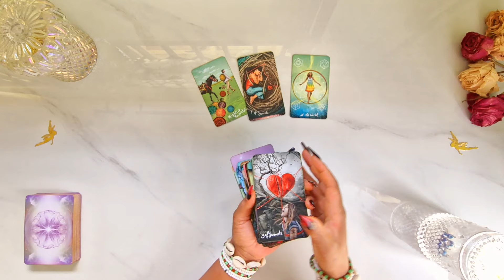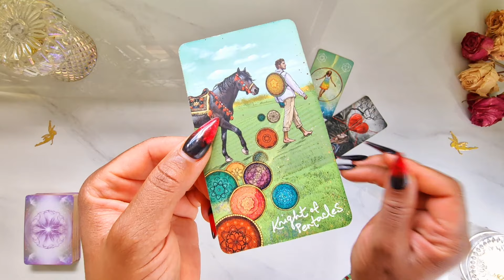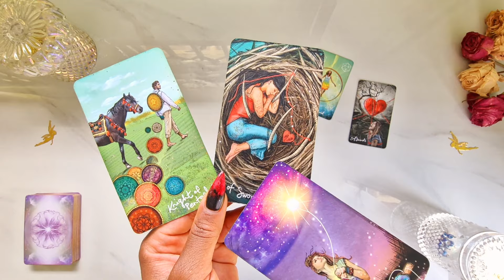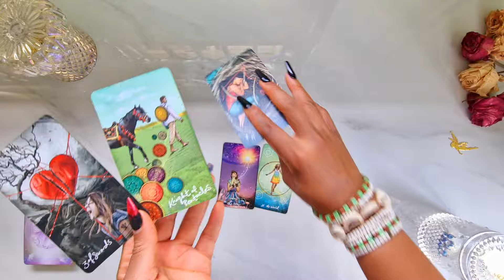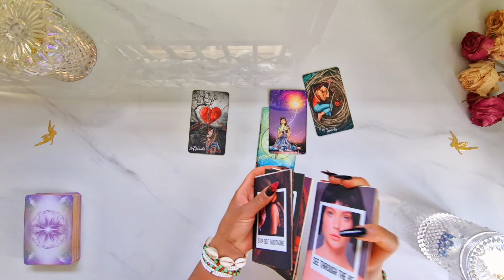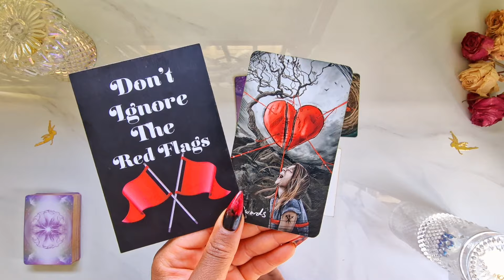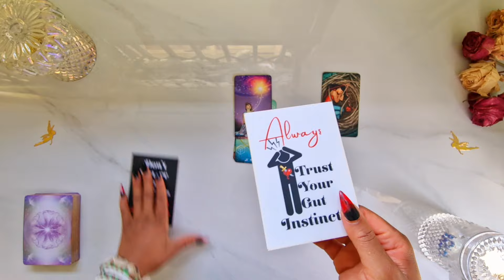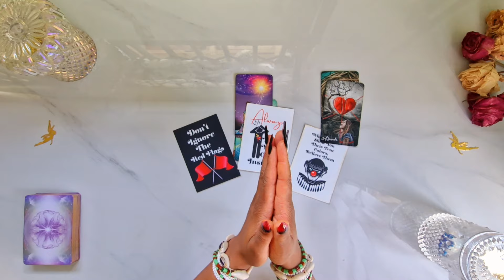Cancer ♋ YOU WILL THANK ME LATER! THIS IS 100% MEANT FOR YOU ™ Cancer Tarot Reading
🕊️ New Year’s Day Prayer & Candle Magick Ceremony 1st January 2024 🎉